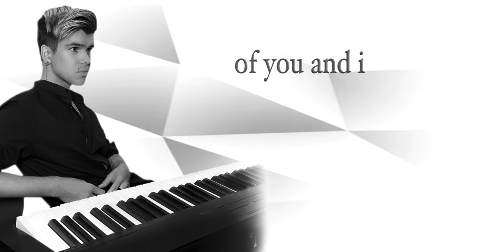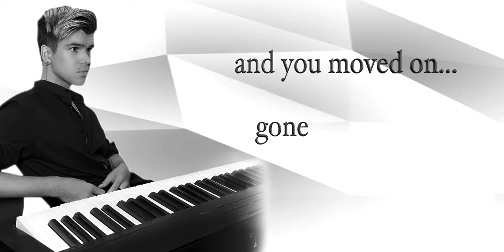harley bird - summer (acoustic version) [lyric video]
LYRICS:

It was summer 2012
Got this photo on the shelf
Of you and I, our friends
Knew you and I would end

At the end of the month
We said we would run
But then your ride came
They took you away

You were mine till the end of summer
Each day that I pass by that place I wonder
Could we try again, recover?
Or was our love only for the summer?

The summer…
The summer… Oh…
You were mine until the end
Of the summer…
Of the summer, the summer…

Just a couple hundred miles
Will separate us for a while
But I believed that
We would be back

At the end of the year
But it’s like you disappeared
And you moved on, gone…
A new season has dawned…

The summer…
The summer… Oh…

Of the summer, oh…

The summer…
The summer… Oh…

(No!) The summer…
(Oh no no) The summer… Oh…
(Why can’t I go back?)
(Until the end)
Of the summer… (of the summer)